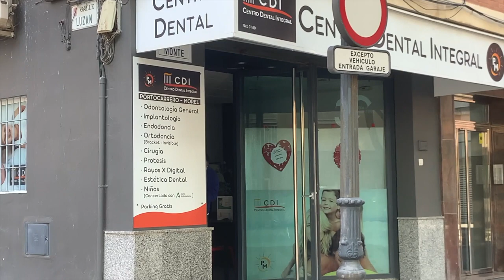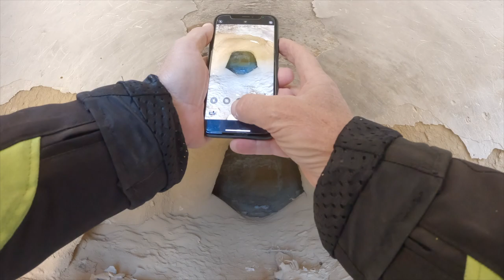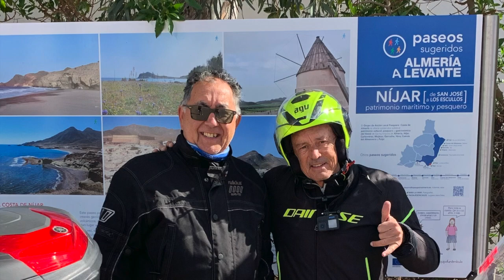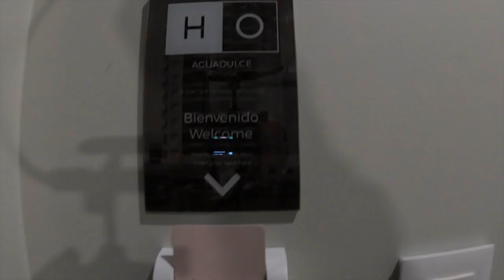ALMERIA WESTERN DESERT 2024 (DÍA 3)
ALMERIA WESTERN DESERT 2024
Día 1: Cádiz - Benajarafe - Salobreña - Motril  323 KMS
Día 2: Motril - Tabernas - Almería 270 KMS
Día 3: Almería - Cuevas de Almanzora - Cabo de Gata - Aguadulce 305 KMS
Día 4: Aguadulce - Almuñécar - Benalmadena - Zahara de los Atunes 416 KMS

Road Movie 29/Febrero 1,2,3/Marzo 2024
BMW F 700 GS YAMAHA TRACER 700
Rafa Barea & Pepe Gómez